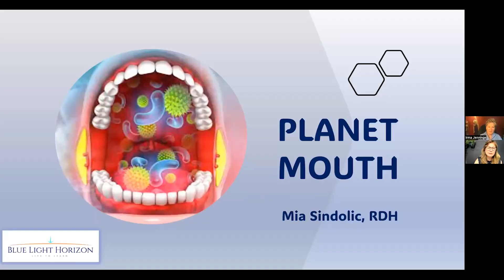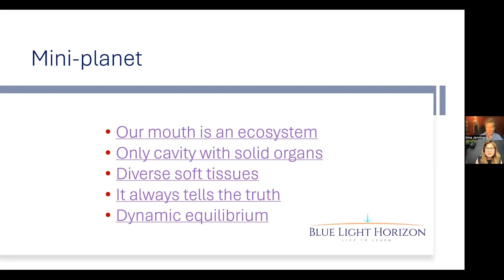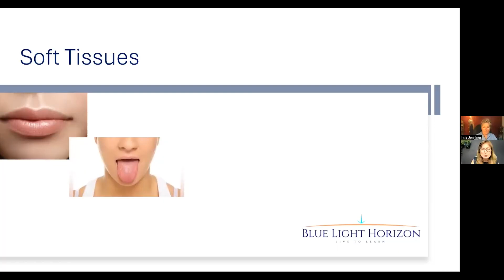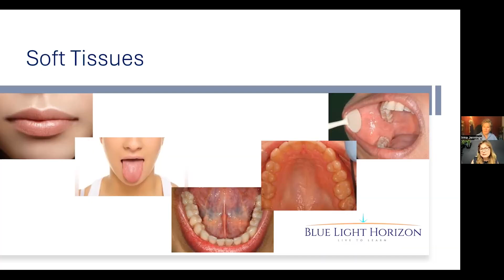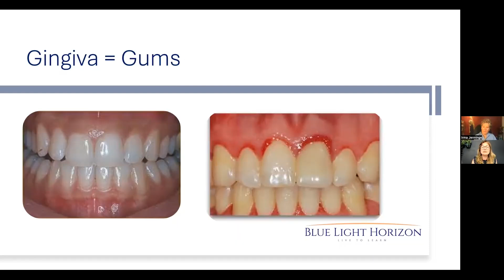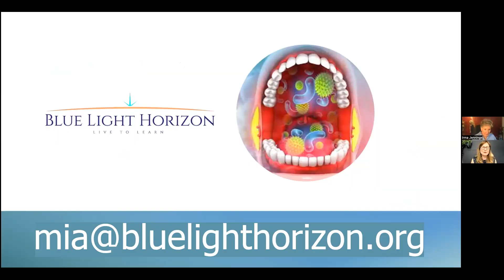Understanding the Connection Between Oral Health and Bone Health Expert Insights with Mia | PART 1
Join us in this enlightening video as Irma interviews Mia, a seasoned dental hygienist and expert in preventive dentistry.

Discover the crucial link between oral health and bone health, including how osteoporosis medications can affect your bones and the risk of osteonecrosis. Mia shares her extensive experience in pediatric and preventive dentistry, highlighting the importance of oral care in overall health and wellness.

In this video, Mia discusses:
- The role of oral health in maintaining bone health
- How osteoporosis drugs may impact bone integrity
- The connection between periodontal disease and systemic health issues

Timestamp:
Mia Sindolic Introduction and her dental history
3:11 Oral Tissues and their implications
3:15 Planet Mouth
3:33 Mini Planet
5:03 Soft Tissue - Insights to overall health
6:15 Gums
8:00 How to Contact Mia

If you're interested in exploring how your dental health could be affecting your bones and overall health, or if you're looking for expert advice, this video is a must-watch.

For personalized advice on your bone health, schedule a discovery call with Irma